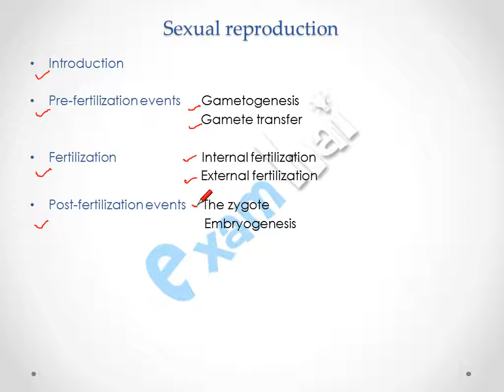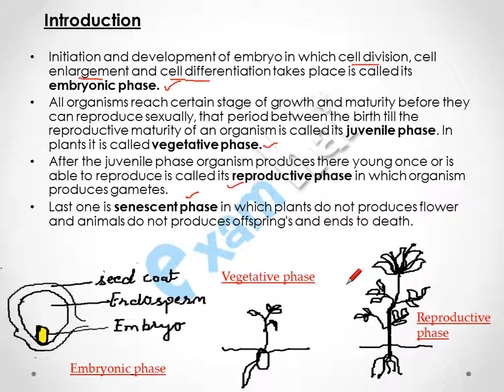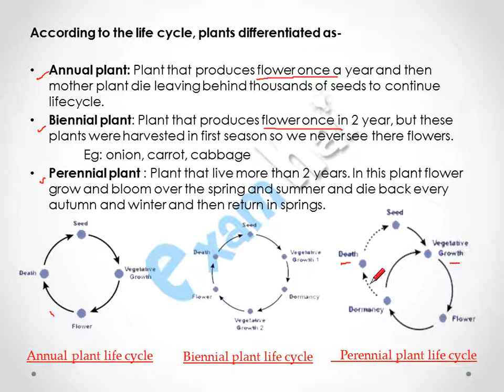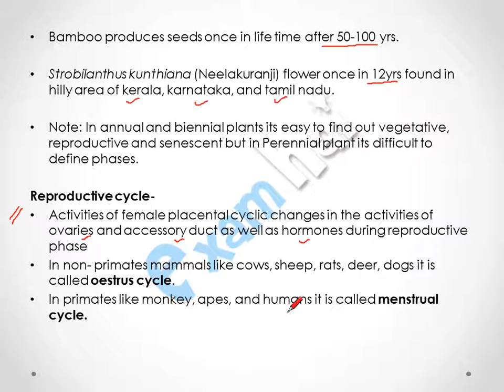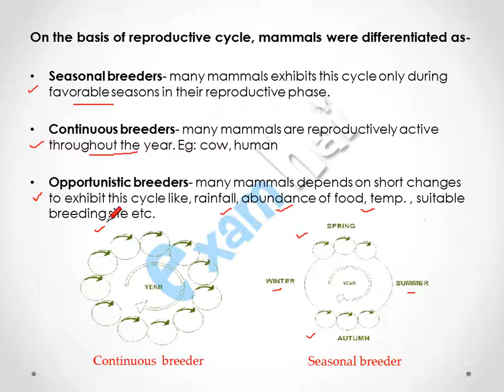Sexual Reproduction in Organisms (Introduction) Class 12th Biology CBSE in Hindi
Introduction of Sexual Reproduction for Class 12th Biology CBSE in Hindi:

Initiation and development of embryo in which cell division, cell enlargement and cell differentiation takes place is called its embryonic phase.
All organisms reach certain stage of growth and maturity before they can reproduce sexually, that period between the birth till the reproductive maturity of an organism is called its juvenile phase. In plants it is called vegetative phase.
After the juvenile phase organism produces there young once or is able to reproduce is called its reproductive phase in which organism produces gametes.
Last one is senescent phase in which plants do not produces flower and animals do not produces offspring's and ends to death.